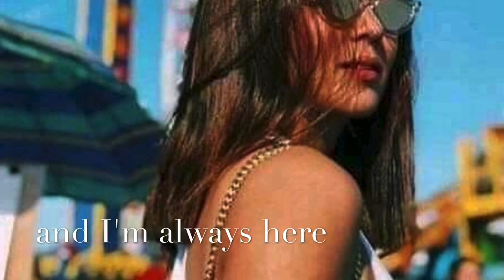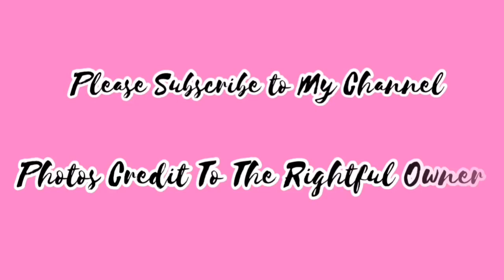HAPPY 24th BIRTHDAY KATHRYN